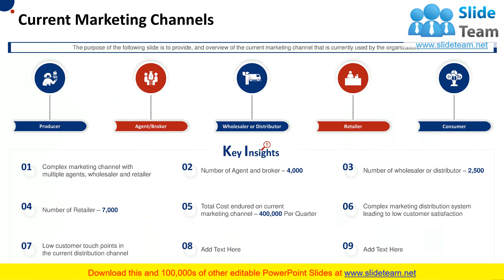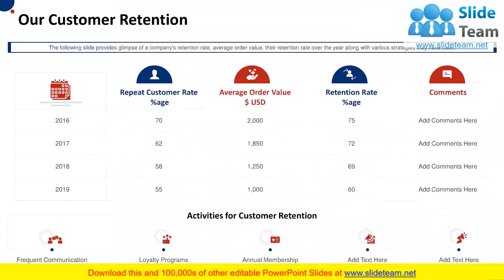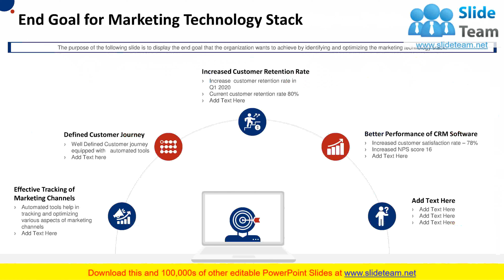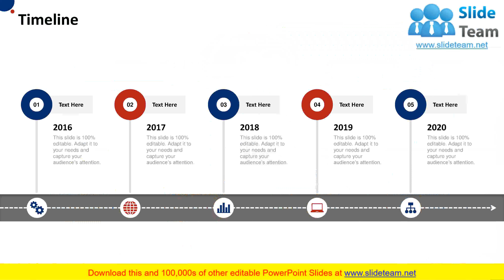Marketing Technology Stack PowerPoint Presentation Slides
Analyze and improve your marketing activities with the aid of our professionally designed Marketing Technology Stack PowerPoint Presentation Slides. Provide a brief insight into each stage of customer journey starting from awareness, acquisition, conversion, retention, loyalty, etc. by using the visually appealing market automation PPT slideshow. Take advantage of the Internet business platform PPT slideshow to display various marketing technology tools that the organization can utilize in order to develop their own strategy. The marketing automation PowerPoint complete deck includes forty-five ready to use PPT slides that help you to enhance the customer journey. Utilize the real-time marketing PowerPoint presentation to showcase various technology stacks being used by the organization in acquisition, awareness, conversion, retention and loyalty stages. You can also use these informative PPT graphics to analyze the replacement cost of multiple tools of marketing technology stack Thus download our topic-specific PowerPoint presentation to maintain and optimize the marketing technology stack. Each of our Marketing Technology Stack PowerPoint Presentation Slides is a glowing gem. You will discover brilliance with a difference.